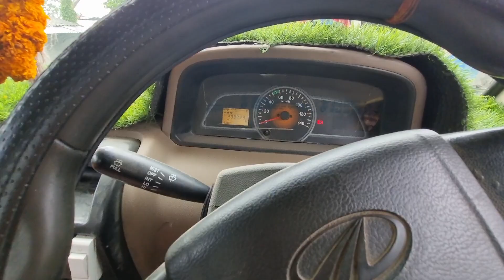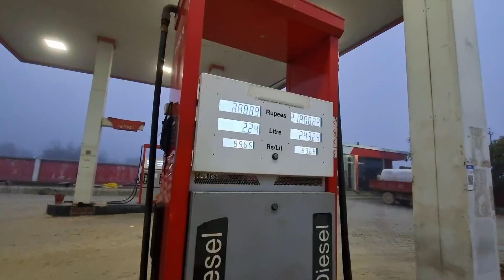Mal Lekar Gaya Wapas De Diya || Loss ho gya || Banarasi ladka